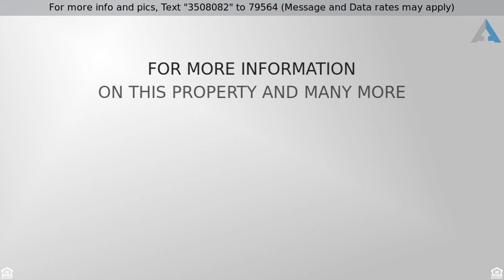Priced at $249,000 - 2121 MEETINGHOUSE RD, UPPER CHICHESTER, PA 19061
Custom Home

Welcome Home to this Beautiful, Move-in condition 3/4 bedroom 2.5 bath custom modern home situated on a big beautiful large lot with private drive. The rear of the house is excellent for entertaining, pick-up baseball/football games, barbecuing or just staring into endless views. Here comes summer! Pride of ownership shows in this lovely home starting with the gleaming hardwood floors in the entranceway. 1st floor hosts a formal living room with large picturesque Bow Window bringing in lots of natural light, formal dining room with sliders to the deck, kitchen with wrap around granite counter tops, new stainless appliances, & breakfast area with Bow Window for a bright cheerful home.  A powder room and Great Room with gas fireplace complete this main living area. Upstairs hosts 3 nice size bedrooms with ample closet space in each room, a spacious master bedroom with full lovely master bath and sparkling spacious main hall bath.  The huge walk-in attic has many uses such as extra storage or easily a 4th bedroom or office.  The basement is quite spacious, clean, neat and newly painted. Perfect for another gathering room.  Extras include 2 car garage, security system, newer roof and siding, central air. A truly move-in condition home! Call for your private showing today!